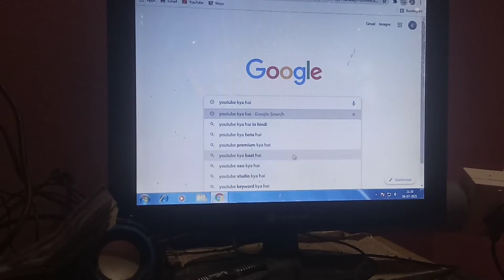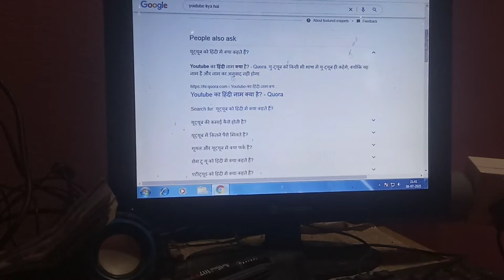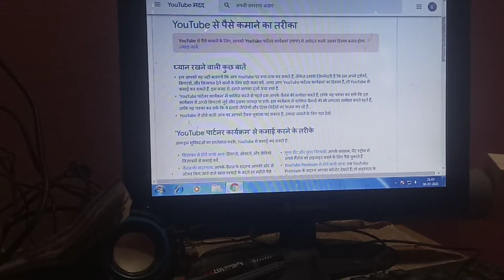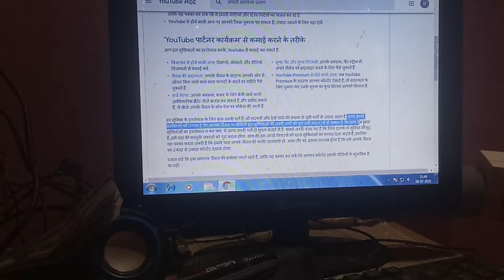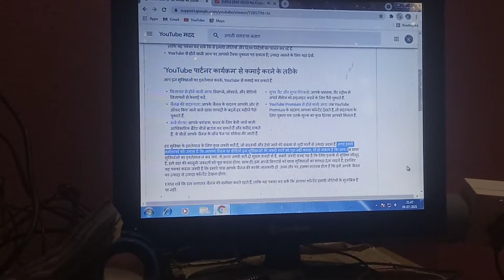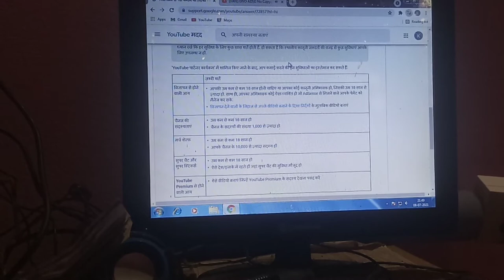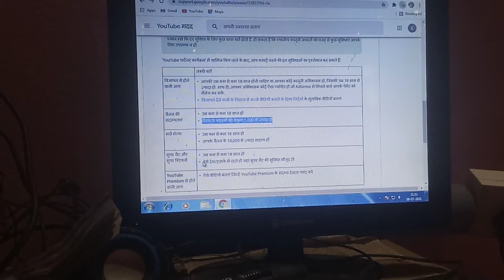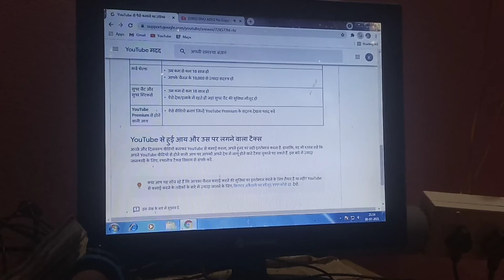YouTube Kya Hai // Hello YouTuber//Please VDO ko Like Karo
In This Video I will Show you How Can You Income money From Your YouTube channel

Ghar Bethe YouTube channel mein logo Lakhs Karate hain.. Ap BHI Kamyiye Yeh Kis ka Baap ka Nahin.. Yeh Ek American Video Platform company.. So content Daliyeh Paisa Lijiyeh